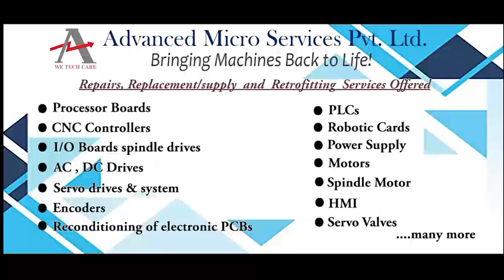ECPG Cummins 4083935 Controller